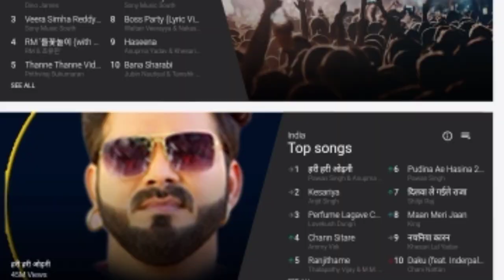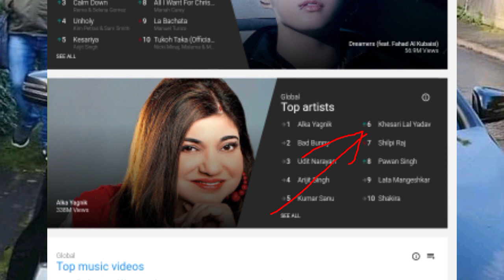Khesari Lal के पीछे पीछे pawan singh - Youtube music chart - this week - India से लेकर Global तक